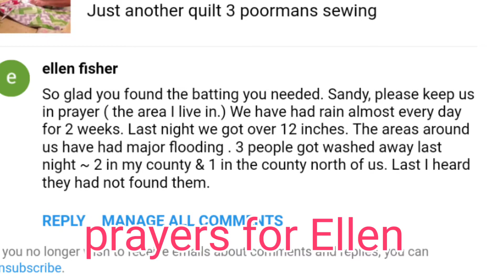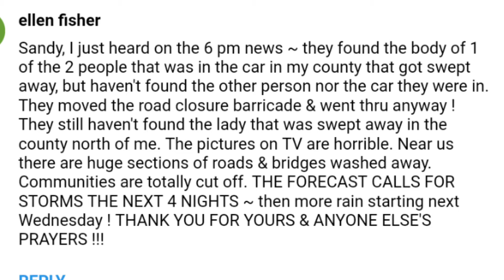Pray for Ellen poormans sewing